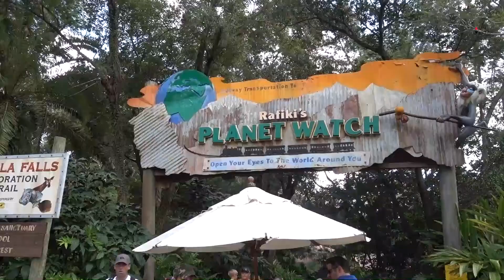Our Top 5 Rides at Animal Kingdom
This is Shaun and Caroline's top 5 rides in Animal Kingdom at Walt Disney World.

Shop - shop.spreadshirt.co.uk/seeshaunvlog